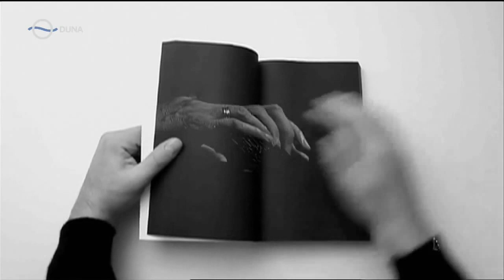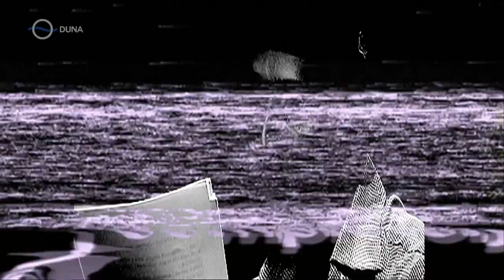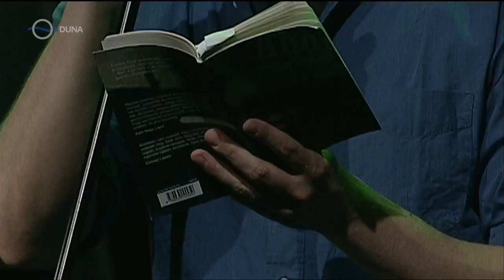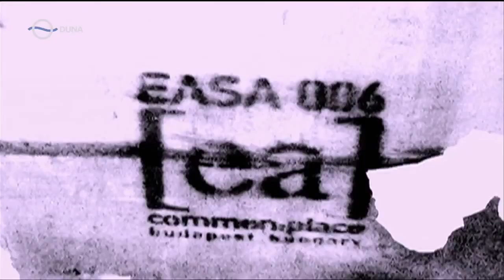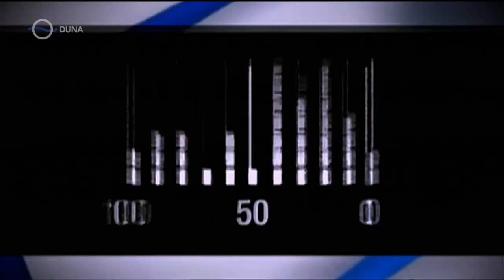Akkezdet Phiai koncert | MüpArt | HD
MüpArt - Akkezdet Phiai koncert
MÜPA - Fesztivál Színház
Budapest
2012. június 18.

A több mint 2 órás MÜPA AKPH koncert másfél órás vágott verziója.
Versek, slam poetry, rap, világzenére (Szőke Szabolcs kvintett), jazzre (Balázs József trió) és az Amoeba muzsikáira.

Közreműködik:

AKPH - Akkezdet Phiai
 - Süveg Márk - Saiid, MC
 - Závada Péter - Újonc, MC

SZŐKE SZABOLCS KVINTETT 0:00:00 - 0:25:40
 - Juhász Gábor - gitár
 - Kallai Nóra - viola de gamba,tibeti csengő
 - Szalai Péter - cajon,aquaphone
 - Szőke Szabolcs - array mbira,sarangi
 - Váczi Dániel - saxofonok

BALÁZS JÓZSEF TRIÓ 0:25:41 - 1:03:30
 - Balázs Elemér - dob
 - Balázs József - zongora
 - Lakatos Pecek Krisztián - bass

AMOEBA 1:03:44 - 1:20:00
 - Sabák Péter -- basszusgitár
 - Sági „Vanis" Viktor -- gitár, kütyük
 - Boros Levi -- dob

DJ FREQUENT (Havas Patrick) 1:20:21 - 1:26:25

Vizuál: Urbanizer VJ